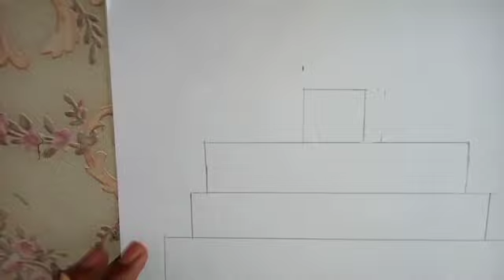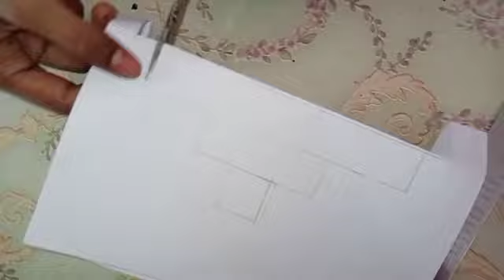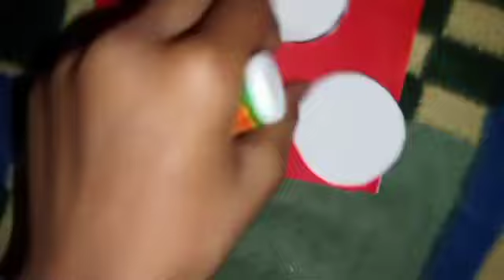New year card greetingcard vlog || Anshika yadav vlogs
New year card greetingcard vlog ‎@CrafterAditi